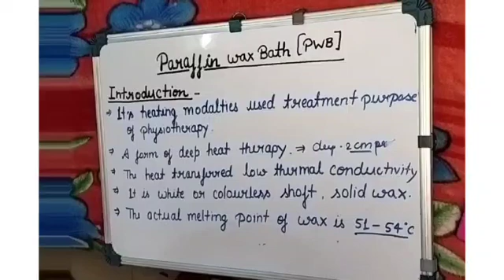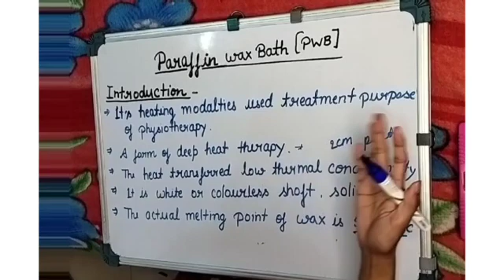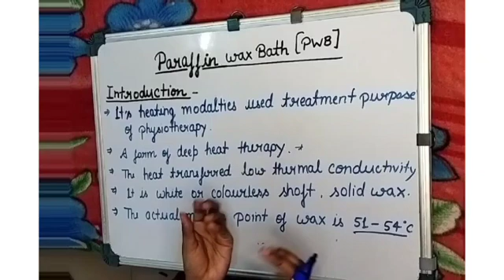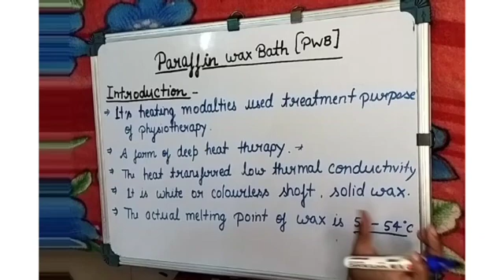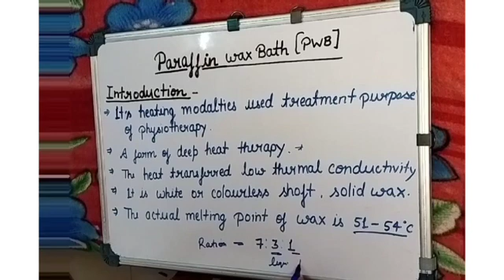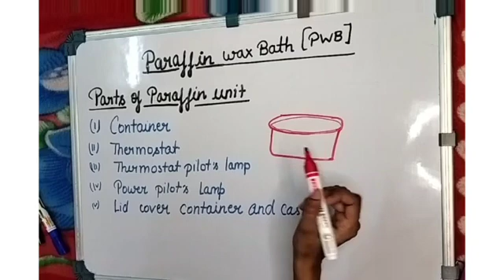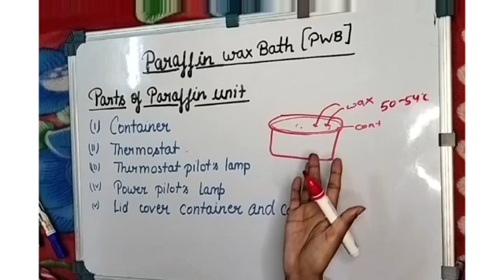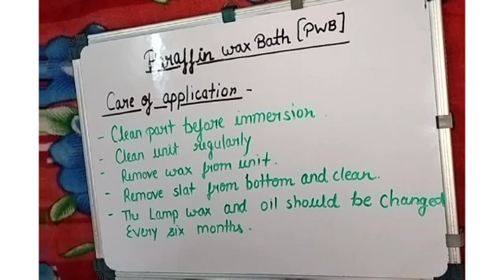Paraffin wax bath || Characteristics|| procedure || bath unit electrotherapy | part-1/2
paraffin wax bath
paraffin wax bath unit
best machine of paraffin
paraffin review
Beleive~In therapy
top paraffin wax bath
Characteristics
electrotherapy
physiotherapy
physiotherapy Student
paraffin bath
bath unit
procedure
precautions
Introduction
melting point
solid to liquid
paraffin wax bath machine
layer of paraffin wax
Electrotherapy
Believe~intherapy
Physiotherapy Student
Electrical devices